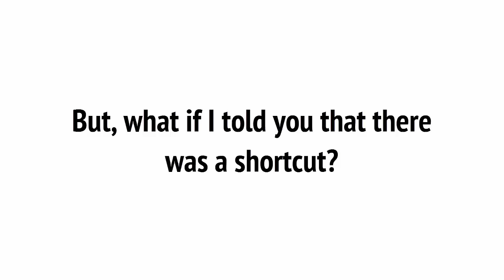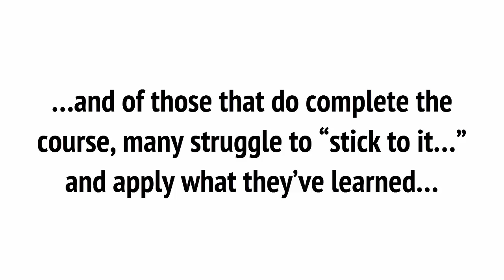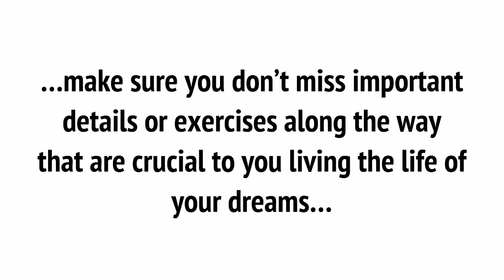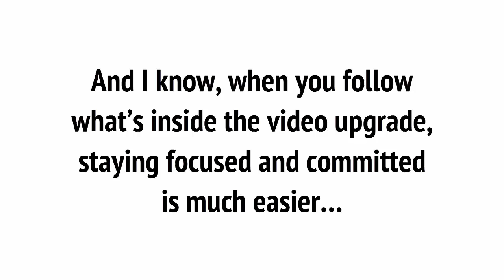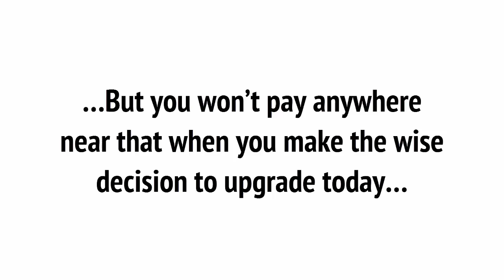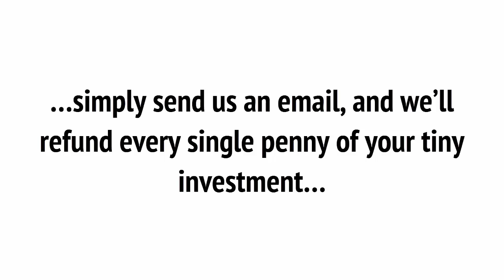How To Get Everything You Want In Life Upsell Sales Video